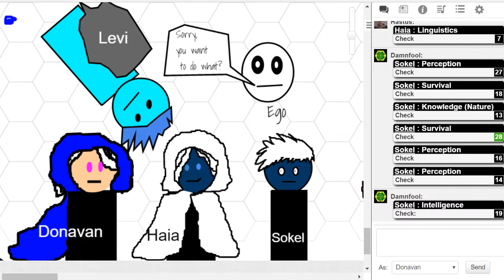Tales of Battle: Traveler EP 25